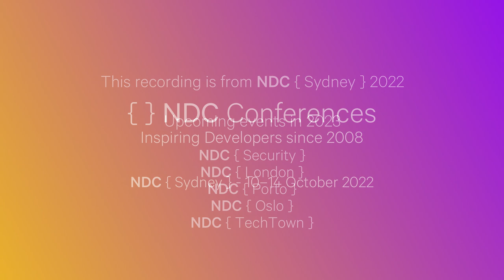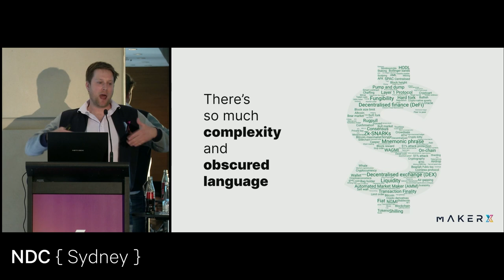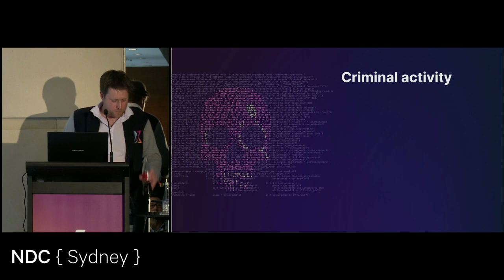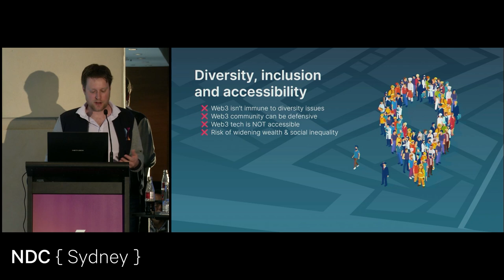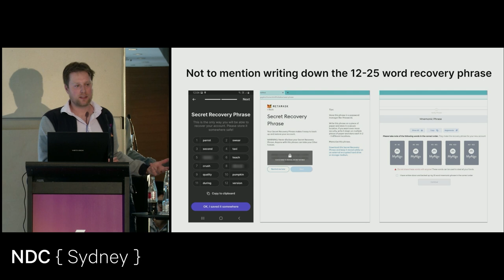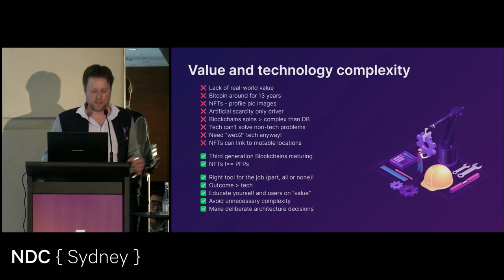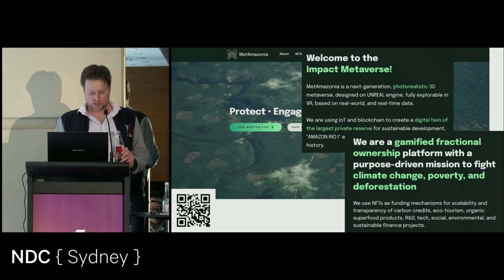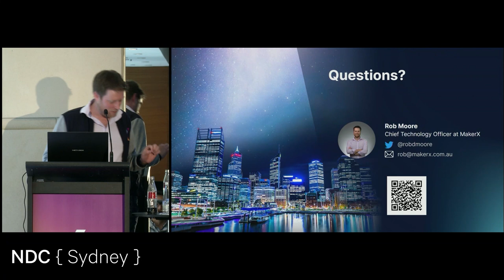A comprehensive, pragmatic, ethical exploration of Web3 - Rob Moore - NDC Sydney 2022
Web3. It's a term and surrounding ecosystem that has taken over our social feeds for the last 6+ months. Let's be honest, it's also a debate; some have even labelled it as a culture war! We are seeing extreme, often emotionally driven, reactions on both sides of the debate. This entire space is so confusing and overwhelming. In addition, there is lots of confusing terminology and technical concepts and it’s a space that’s evolving rapidly and hard to keep up with. As technologists we were curious what all the fuss was about so we spent months researching the space to understand the good, bad and ugly and make up our own mind, and we did it with an ethical, pragmatic lens.

In this presentation, we'll explore the culture war, cover the comprehensive set of issues we found with space and describe a comprehensive decision framework we created against these issues. As part of that decision framework, we will articulate the pragmatical and ethical implications of participating in this space for each consideration and talk about the stance that we decided to take as a company. Our hope is this serves as a useful resource for individuals and companies to make informed decisions about what you are and aren't comfortable engaging with in this space.